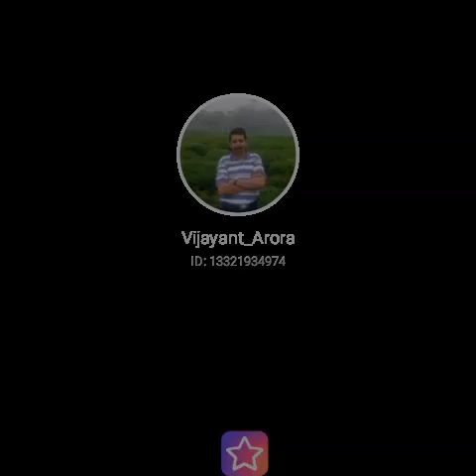Main Har Ek Pal Ka Shayar Hoon | मैं हर इक पल का शायर हूं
Hello friends

Today listen to Piano  Cover of beautiful song   'Main Har Ek Pal Ka Shayar Hoon '  from Hindi Movie  Kabhi Kabhie.

Voice used : Violin

I am not a professional , just play for my hobby so if there is  any error or mistake, please ignore. Hope you all will enjoy and like it.

I Acknowledge the composer of this song. Only trying to present the keyboard cover for entertainment of my friends.

Original Credits:

गाना / Title: मैं हर एक पल का शायर हूँ - main har ek pal ka shaayar hoon
चित्रपट / Film: कभी कभी-(Kabhi Kabhie)
संगीतकार / Music Director: खय्याम-(Khaiyyam)
गीतकार / Lyricist: साहिर लुधियानवी-(Sahir Ludhianvi)
गायक / Singer(s): मुकेश-(Mukesh)

मैं हर एक पल का शायर हूँ
हर एक पल मेरी कहानी है
हर एक पल मेरी हस्ती है
हर एक पल मेरी जवानी है

रिश्तो का रूप बदलता है बुनियादें खत्म नहीं होतीं
ख्वाबो की और उमंगों की मियादें खत्म नहीं होतीं
एक फूल में तेरा रूप बसा एक फूल में मेरी जवानी है
एक चेहरा तेरी निशानी है एक चेहरा मेरी निशानी है

तुझको मुझको जीवन अमृत अब इन हाथों से पीना है
इनकी धड़कन में बसाने है इनकी साँसों में जीना है
तू अपनी अदाएं बक्श इन्हें मैं अपनी वफाये देता हु
जो अपने लिए सोची थी कभी वो सारी दुआएं देता हूँ